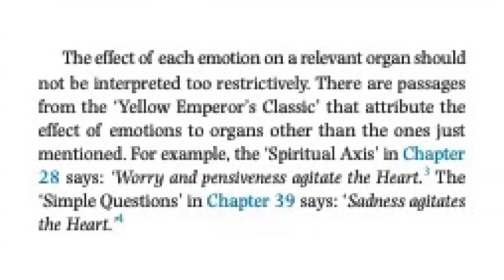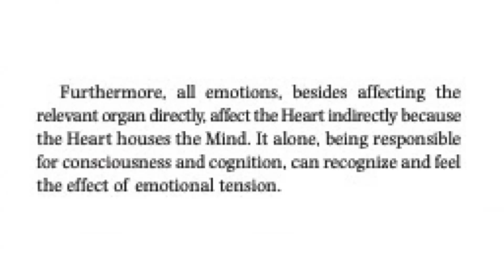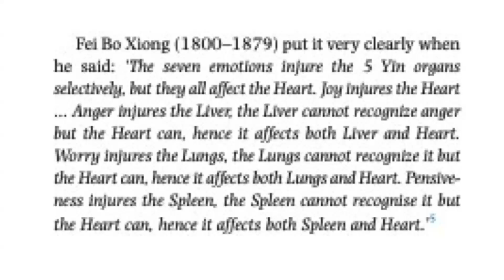ARE NEGATIVE EMOTIONS A RISK FACTOR FOR HEART DISEASE?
To understand the connection between emotions and the heart, consider the following points:

The heart is often symbolically associated with emotions in various cultures.
Emotional experiences can trigger physiological responses in the heart, such as increased heart rate.
Stress and anxiety can lead to heart-related issues, including elevated blood pressure.
Positive emotions, like love and joy, can promote heart health and overall well-being.
The heart-brain connection suggests that emotions can influence heart function and vice versa.
Research indicates that emotional distress can contribute to heart disease.
Practices like mindfulness and meditation can help regulate emotions and improve heart health.
The vagus nerve links emotional regulation and heart rate variability.
Emotional support and social connections can enhance heart health.
Understanding emotional triggers can aid in managing heart-related conditions.